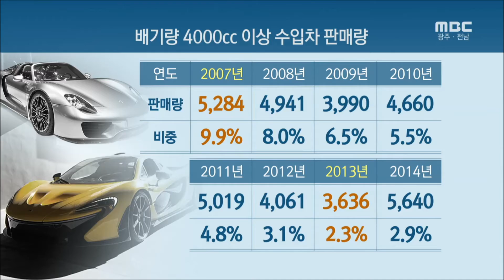[뉴스데스크] 꿈의 슈퍼카 체험할 수 있다-R (160821일)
지역에서 F1 경기가 치러지고 난 뒤 경주차에 대한 관심이 커지고 있는데요,
전라남도가 경주장 빈 공간에 슈퍼카 전시와 판매 임대매장을 내주기로 해 값비싼 슈퍼카를 직접 보고, 타볼 수도 있게 된다고 합니다.

◀ＥＮＤ▶
◀ＶＣＲ▶
한중일 모터스포츠 축제가 열린 지난 달,

F1경주장에는 모양과 색상부터 화려한
슈퍼카들이 디자인과 성능을 뽐냅니다.

한국의 SK ZIC 6000시리즈에서는
6200cc 엔진을 단 차량들이 박진감 넘치는
속도를 겨룹니다.

◀ＩＮＴ▶ 명상현 드라이버[코리아퍼뮬러]
/일단 그 차를 만져보고 싶고 저는 직접
운전 한 번 해보고 싶어요./

꿈의 자동차로 불리는 슈퍼카를 F1경주장에서 언제나 보고 빌려 탈 수도 있게 됩니다.

전라남도가 경주장 관람석 아래
3천3백여 제곱미터를 민간업자에게 슈퍼카
전시 매매 임대 정비 사업장으로 내줬습니다.

계약내용은 연간 5천만 원의 임대료를 받고
기간을 5년 이내로 정했습니다.

◀ＩＮＴ▶ 송경일 F1지원담당관[전라남도]
/튜닝벨리 사업이 활성화될 것이고
관광객이 늘 것으로 기대됩니다./

반투명] 슈퍼카 정의는 기술의 발전에 따라
달라지고 2010년 슈퍼카 기준은
시속 100킬로미터 가속시간 4초 이내,
최고속도 320킬로미터 이상인 차량입니다.

성능에서 일반 스포츠카보다 월등히
높기 때문에 가격도 수억 원대까지 올라갑니다.

C/G] 람보르기니 페라리 포르쉐 등
배기량 4000cc이상 수입차의 국내 판매량은
전체 수입차 판매량의 최대 10%미만,
최소 2%대에 그치고 있습니다.

S/U] F1서킷에 들어서게 될 슈퍼카 판매장은
오는 10월쯤 문을 열 예정입니다.
MBC뉴스 최진수입니다.